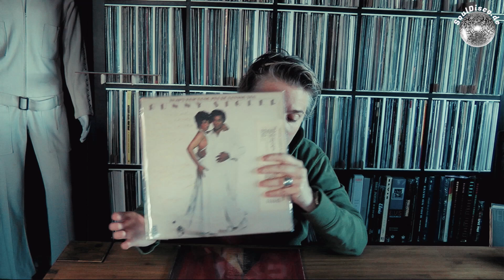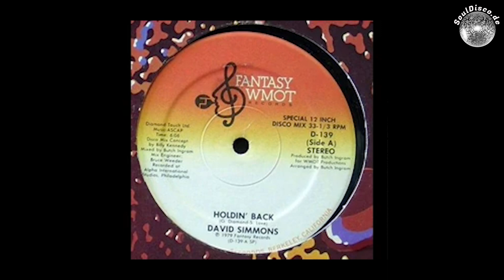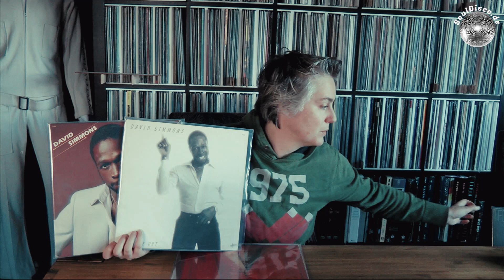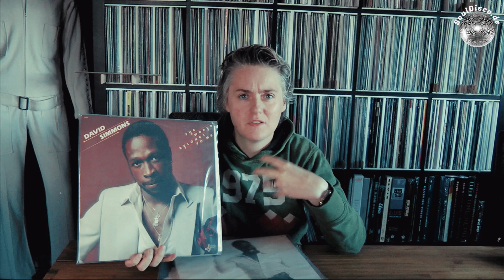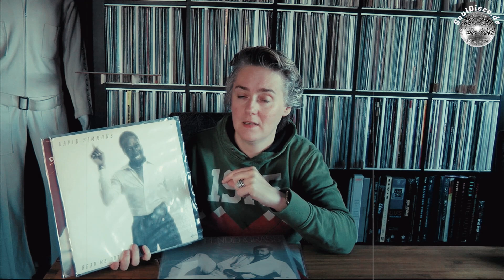Hidden Jewels of Soul and Disco Ep 47 | David Simmons | Hear me out because the World belongs to me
Born in Philadelphia, Pennsylvania, U.S.A.
Friend with Bunny Sigler at high school.
The two of them were in a group called The Exzels.
He gained his first studio experience when the group recorded a single 'Hit Talk' with producer Bobby Martin.
In 1975 he formed a group Neo Experience (Vera Brown was a member as well) and recorded two singles, 'Human' and 'Eternal Sunshine'.
In 1978 he was signed to WMOT Records.
He released two late 70's albums there.
In 1981 he duetted with Kathy Sledge on "All The Man I Need".